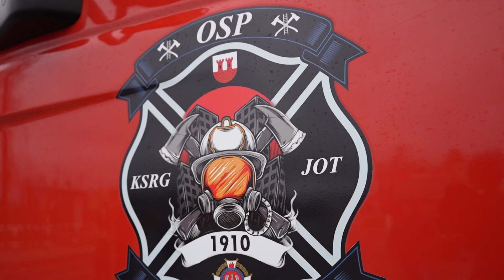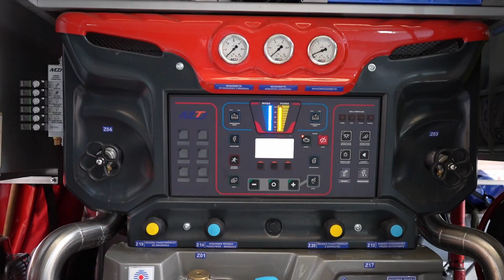OSP Grzegorzew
Cześć! 😊

Dzisiaj zapraszam Was na świeży filmik z OSP Grzegorzew! 🚒🔥 Chciałbym serdecznie podziękować waszej jednostce za poświęcony czas i niesamowitą współpracę! 🙌💙